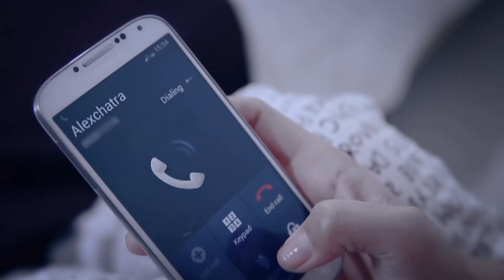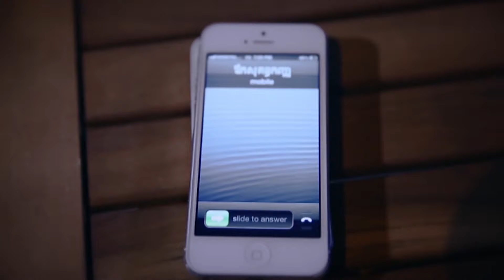អូនល្ងង់ចោលគ្រាប់ពេជ្ររើសដុំថ្ម | ឱក សុគន្ធកញ្ញា | MV HD - RHM Gallery